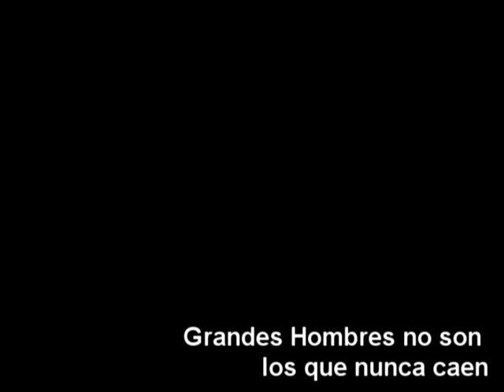Stefano Travaglia entrena en Italia - Septiembre de 2011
Luego de sufrir un accidente el talentoso y jóven tenista de Italia Stefano Travaglia comienza con sus entrenamientos preparando su vuelta al circuito. Como no puede entrenar con la derecha (su mano hábil( lo hace con la izquierda.